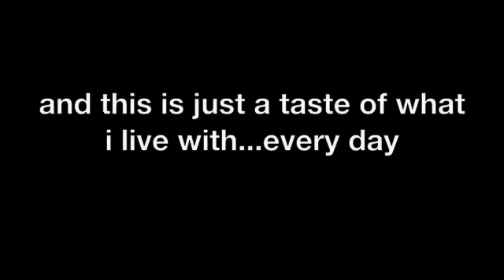the great christmas tree caper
this explains why i have a fake tree without ornaments